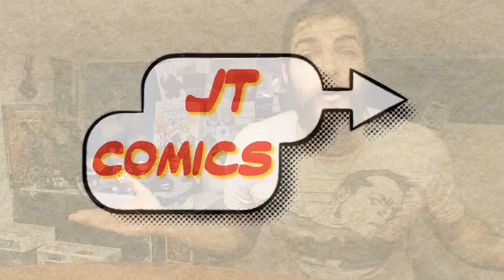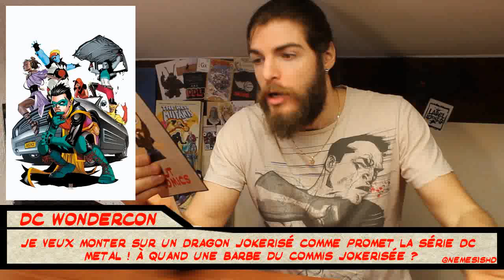JT Comics #133 - Super-Connard / Frank Miller, cet ado ! / Justice League Dark & Odyssey - 28/03/18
Bienvenue dans le JTComics, l’émission comics sur Youtube qui vous donne les actus du monde du comic-book ! Ici votre Commis des Comics et c’est parti !

MoonKnight : la série Netflix qui n’arrivera pas !

Steven S Deknight a manifsté son intérêt pour adapter à l’écran les aventures de Moon Knight, Marc Spector. Mais au final entre son emploi du temps chargé sur PAcific Rim et les confits de droits, ça n’est pas prêt d’arriver !

FrankMiller fait du YoungAdult !

On apprend que Frank Miller a signé un contrat de 5 comics et graphic novels chez DC Comics, dont un sur Carrie Kelley, la Robin féminie de The Dark Knight Returns qui est destiné à un public Young Adult, ce genre littéraire pour les 12 / 30 ans !

En parallèle, il sortira un roman graphique sur La Dame du Lac avec Thomas Wheeler chez SImon & Shuster. Toujours pour un public YA, la perspective sera celle de Nimue, ou Fée Vivianne !

Dan Jurgens verse dans la grossophobie dans une série de tweets méprisants !

Dan Jurgens est un scénariste et dessinateur actuellement sur Superman, ce héros bienveillant, à la morale bien droite et aux valeurs d’acier. Or quand il prend l’avion, il tweete à propos de son voisin obèse :

“Un gigantesque gros vient de glisser tant bien que mal dans le siège d’à côté. Sérieusement; ce genre de personnes devraient acheter deux sièges ou prendre un billet de première classe.”

Et quelques minutes plus tard :

“Quand le gras du ventre déborde sur l’accoudoir façon Jabba le Hutt, ça devient ridicule.”

Honteux !

McFarlane a fait une critique à posteriori de la toute première couverture de Spawn en disant qu’il aurait d’une part refait la composition pour qu’elle soit plus claire et se démarque immédiatement dans les rayons de comics, deuxièmement qu’il aurait ravivé les couleurs un peu trop éteintes en demandant au coloriste de faire ressortir Spawn un peu plus.

Jim Lee a eu droit à un panel avec le public à la WonderCon et il en a profité pour faire du livedrawing comme sur sa chaîne Youtube. Il tire au sort un gagnant qui repart donc avec un sketch de Batman. Lassé de raconter sa vie, il fait monter des gens du public sur scène pour le faire à sa place, en supervisant et corrigeant tout élément erroné de sa bio.

DC Comics & la Wondercon !

Deux nouvelles Justice League pour DC Comics : La première c’est Justice League Dark, menée par Wonder Woman et comprenant Zatanna, Swamp Thing, Man-Bat et Detective Chimp. C’est écrit par James Tynion IV et dessiné par Alvaro Martinez, Raul Fernandez et Brad Anderson.

L’autre c’est Justice League Odyssey comprenant Cyborg, Starfire, Jessica Cruz et Azrael, avec Darkseid qui agira comme une sorte d’Hannibal Lecter ! Ce sera écrit par Joshua Williamson et dessiné par Stjepan Sejic.

Ça viendra completer le tableau avec la série régulière de Scott Snyder, Jorge Jimenez et Cheung.

On aura aussi une nouvelle équipe de New Titans menée par le Robin Ronchon, Damian Wayne et comprenant Kid Flash, Red Arrow et des personnages inédits comme la Fille de Lobo ! Pendant ce temps Dan Abnett écrira les Titans et les aventures de Nightwing.

Green Arrow a une nouvelle équipe créative et c’est Alex Maleev qui sera aux covers, Julie et Shawna Benson au scénario et Javier Fernandez aux dessins !

Et petit clin d’oeil à Old Man Logan chez DC avec cette cover d’Harley Quinn qui revisite le Gang des Harleys comme sur la cover de Mc Niven !

Crédits Musiques :
The Whistler - White Buffalo
John The Revelator - Curtis Stigers & The Forest Rangers